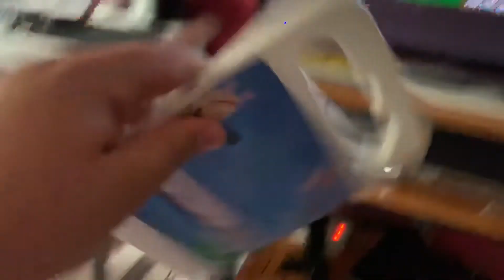Opening to Justine Clarke I Like to Sing! 2007 DVD